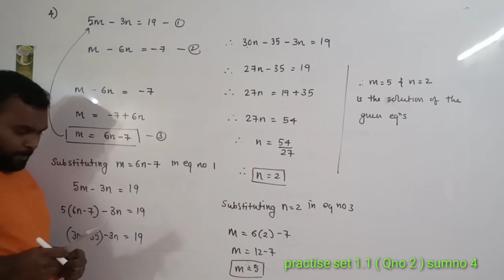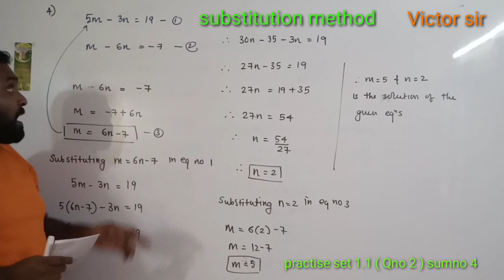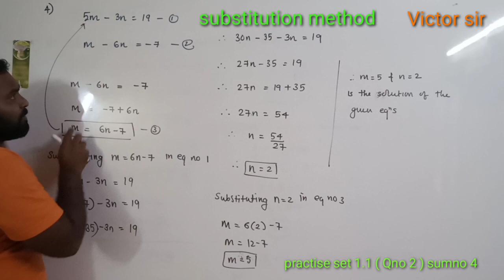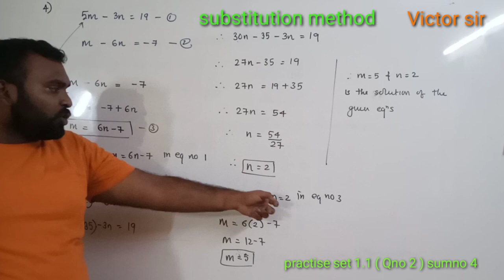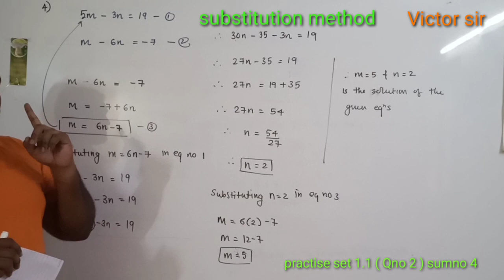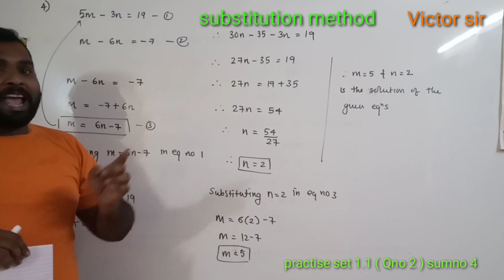SSC | ALGEBRA | CHP 1 | Practice set 1.1 | Q no. 2, Sum no. 4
Hello students,

This is Victor Sir from Emmanuels Pedagog. Today we'll be continuing with our first chapter of SSC ALGEBRA, "LINEAR EQUATIONS IN TWO VARIABLES".In the above video, I'll be explaining you the fourth sum of Question no. 2  from Practice Set 1.1 which includes the substitution method.

Note : This is a very important video as it covers the sums based on substitution method from Practice Set 1.1 of first chapter. So do not skip any part of it.

Thankyou